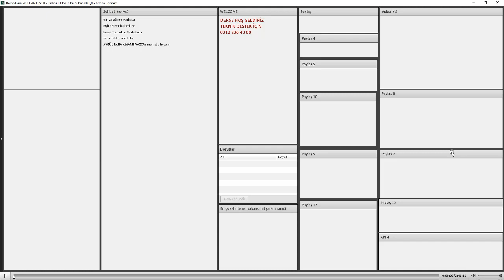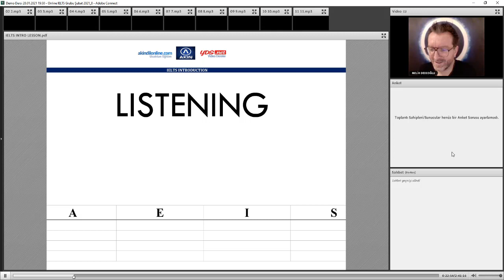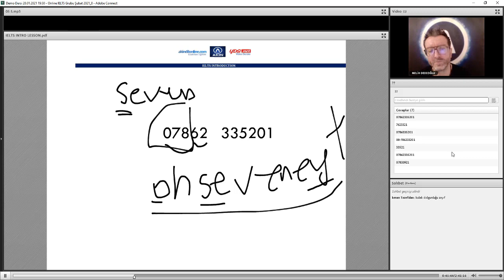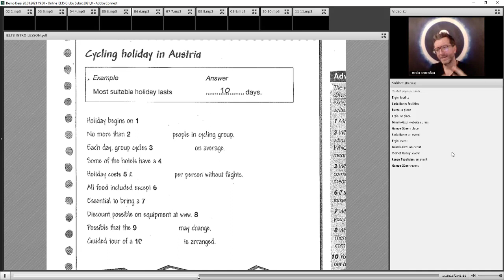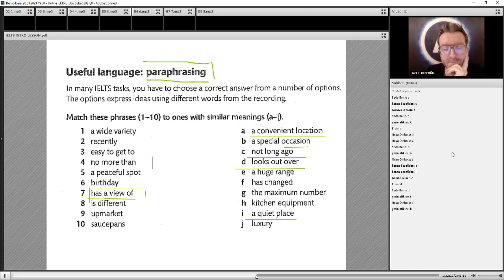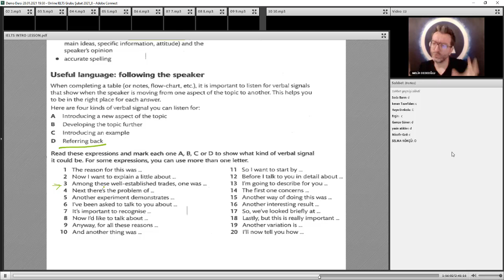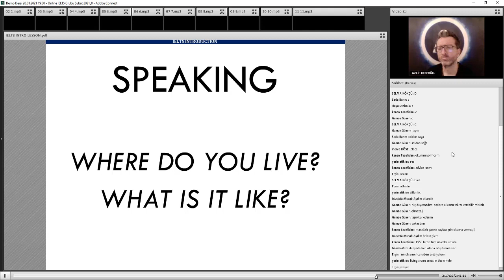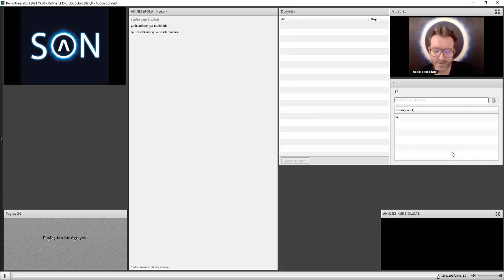Ielts - Demo Ders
Melih Dedeoğlu Hocamızla , Ocak ayında başlayan IELTS grubumuza ait demo ders.
**Ielts sınıflarına dahil olabilir miyim ?
**Akademik ve genel ıelts farkları nelerdir ?
**Hangi kitapları kullanacagız ?
**Konuşma , dinleme , yazma ve okuma kısımları nasıl olacak ?
**Hocamıza her daim soru sorabilecek miyim ?
**Konuşma da hangi bölümler , nasıl işlenecek ?
**Hangi materyallerden gideceğiz ?

Hepsi burada , 2021'e ait ilk IELTS grubumuzun kontenjanı dolmuştur. Yeni seansımız Mayıs 2021 gibi başlayacaktır. Bilgi almak , haberdar olmak isteyen öğrencilerimiz adresine , yeni IELTS grupları başlarken bilgi sahibi olmak istiyorum diye mail atabilirlerse , ilk kendilerini bilgilendireceğiz.
IELTS gruplarında da ,
Akın to , yakin to..